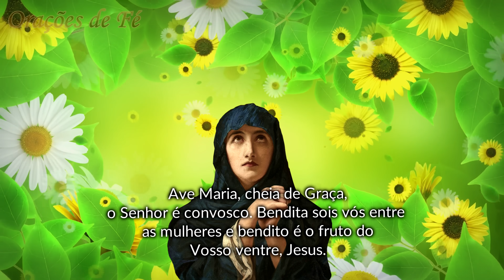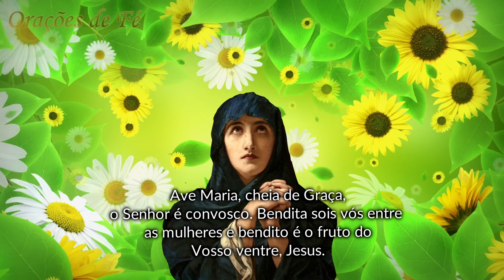❤️ MOMENTO DA AVE MARIA - Oração da Noite - Dia 7 de janeiro